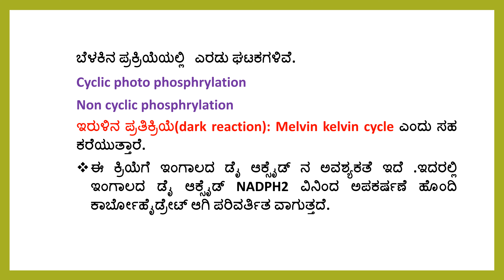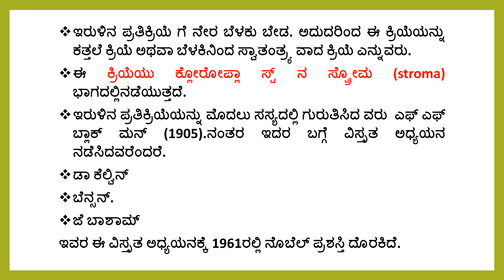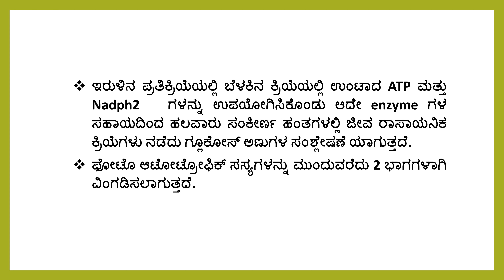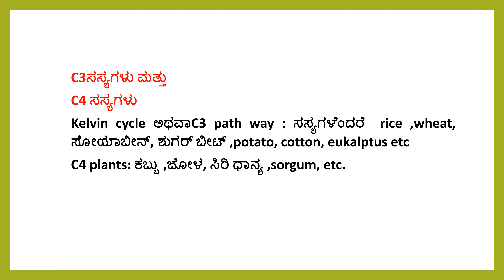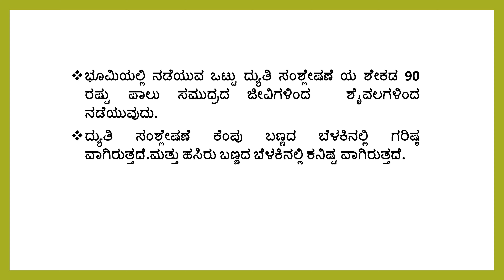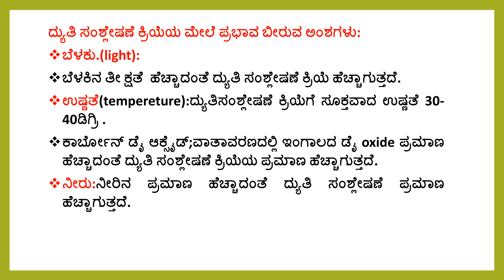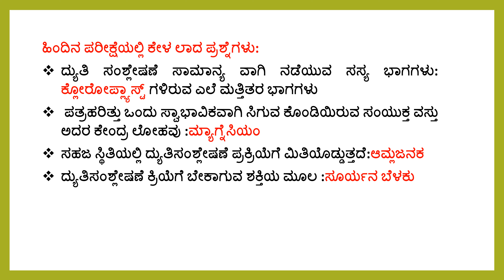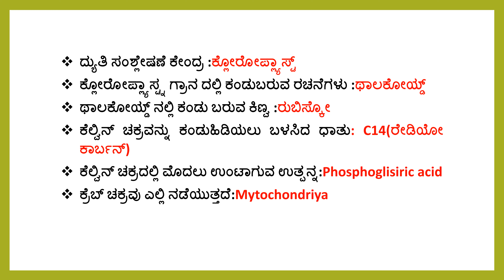Most expected topic for SDA (High court),FDA ,PSI,PC, (Photosynthesis Part-2)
WHATSAPP NUMBER-
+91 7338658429